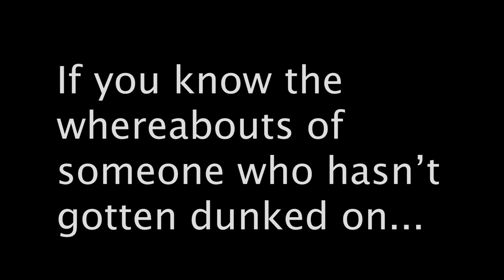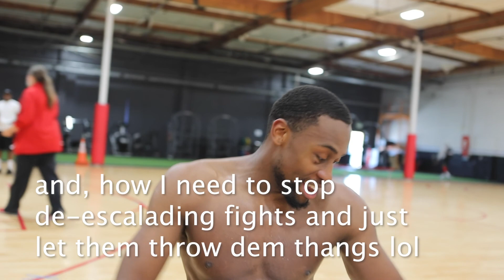1st Cut: BEACH HUB CORSOS vs HIGH DESERT PUMAS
There's different schools with a variety of disciplines,
but the ol' rules tensionless after hashed differences.